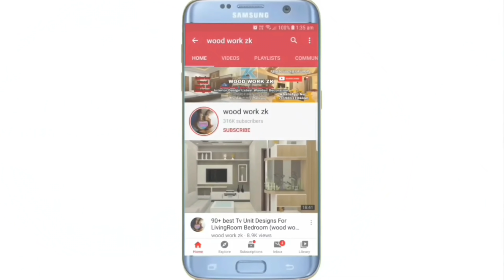INOX Hydraulic सिंगल डोर लैपटॉप | Fitting in Kitchen palla Cabinet Doors lift up wood work zk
Modular kitchen में! lift up Gazzel कैसे लगाते हैं?